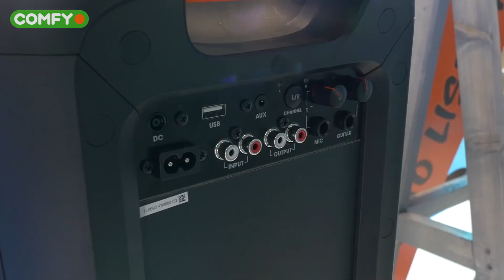IFA 2018. Звук уже не будет прежним ▶️ Harman Kardon, JBL, AKG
В Берлине открылась выставка электроники IFA 2018, крупнейшая из подобных в мире. Она продлится с 31 августа по 5 сентября. В этом видео поговорим об аудионовинках от Harman Kardon, JBL, AKG